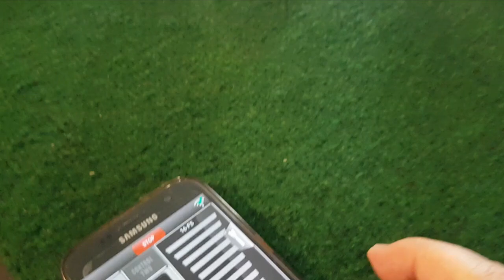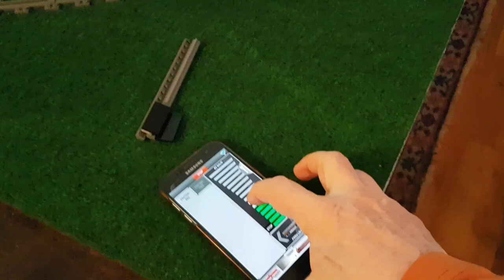20240224 Bretterfahrtag Klemmbausteinzuege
Dieser Film zeigt unseren Fahrtag der Klemmbausteine-Fahrzeuge, was schon lange versprochen war.

Wir haben uA. eine sehr alte GoPro Hero Kamera, noch ohne WiFi und ohne Display, wo es sehr schwierig ist zu sehen, ob sie Video oder Serienbilder aufnehmen wird, daher gab es einige Pannen, indem wir keinen Film, sondern zig-hundert Serienbilder aufgenommen haben. Je eins haben wir davon behalten. Der Rest wurde gelöscht. Später haben wir beim Start auf dem kleinen, schwach sichtbaren Display der Kamera immer kontrolliert, ob er filmen wird, ab dann gibt es dann auch Filme. Zum Glück haben wir parallel auch mit dem Handy gefilmt, also ist es im Endeffekt doch etwas geworden.

Es hat sich bei diesen Testfahrten herausgestellt, dass unsere Motorisierungsträume nicht restlos aufgegangen sind. Einige der Loks haben wegen dem zu schweren Zug viel geschleudert, oder gar stehen geblieben. Die Railjet-Lok kann zB. nicht mal auf dem großen MouldKing Radius mit mehr als zwei Wagen fahren, nicht mal die Grundkonfiguration mit 3 Wagen schafft sie wirklich, geschweige dass wir noch einen extra Wagen für sie gekauft haben. Der fünfte, zZ. bei BB (zum Glück) vergriffene Wagen wird daher gar nicht mehr gekauft.

Der große motorisierte Güterwagen hat mit der BR118 davor und einem längeren Güterzug dahinter ebenfalls manchmal geschleudert. Es muss überall eindeutig mehr Gewicht eingebaut werden, wir wissen nur noch nicht, in welcher Form das bewerkstelligt werden kann. Ein Kompromiss mit genug Andruckgewicht und nicht allzu viel Belastungsgewicht muss gefunden werden.

Ebenfalls müssen die Akkus es sind 500 mAh Li-Ion Block-Akkus) vollständig und frisch geladen sein, um auf Sicher gehen zu können. Vielleicht wären stärkere Akkus besser.

Kleine Radien wurden also vorerst gar nicht getestet. Die kleinen, leichten Züge fahren aber sehr ordentlich, das wird dann auch auf den kleinen Radien und Weichen irgendwann mal getestet - kommt später.

Ja, und die 8w-BR89 von BB ist wieder auseinander gefallen statt zu fahren. Die Lok ist zwar Fabrik-mäßig schon motorisiert, nur die Konstruktion ist leider sehr "optimierungsbedürftig". In einem früheren Video haben wir das schon gezeigt. Mit einer peniblen genauer Einstellung der Anlegewinkel von den Zylindern hat es damals dann am Ende geklappt, diesmal haben wir das nicht geschafft, es gab zu viel Stress - das wird auch ein zukünftiges Thema sein.

Kleine Verbesserungen werden wir aufgrund dieser Erfahrungen noch in der Zukunft machen: das genaue Ausrichten der Bretter mit Wasserwaage, das Zuziehen der Vorhänge wegen dem Gegenlicht, und natürlich die Zusatzgewichte für die Antriebseinheiten.